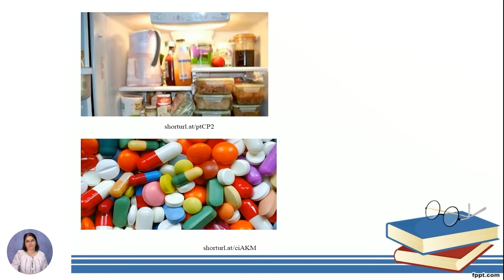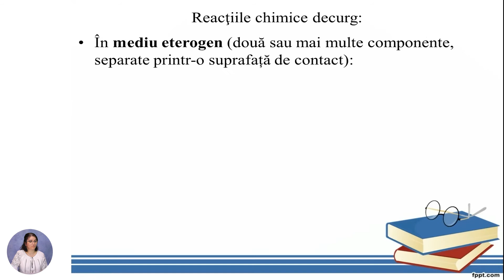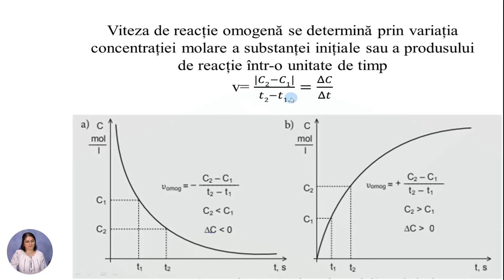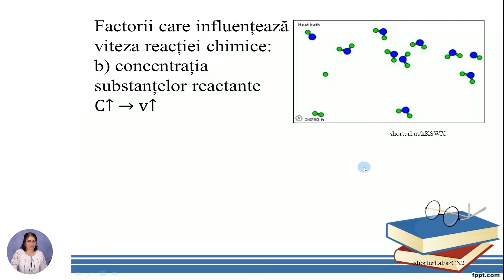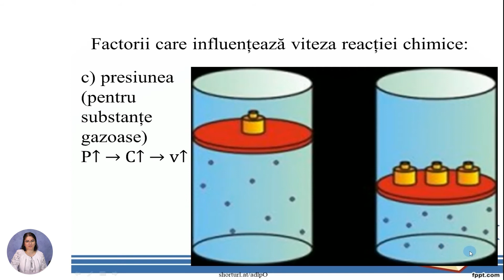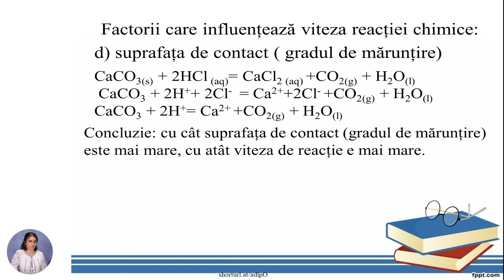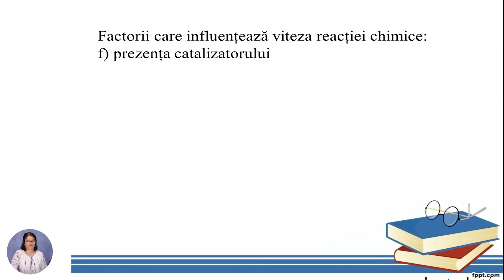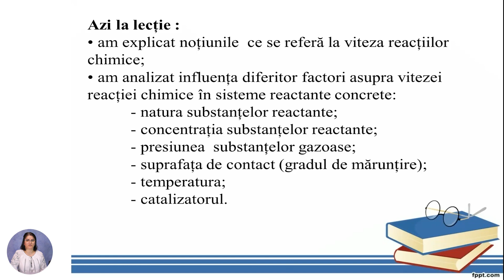Chimie, Clasa a XII-a, Viteza reacțiilor chimice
Tema: Viteza reacțiilor chimice
Profesor: Baerle Iulia
Autor: Baerle Iulia